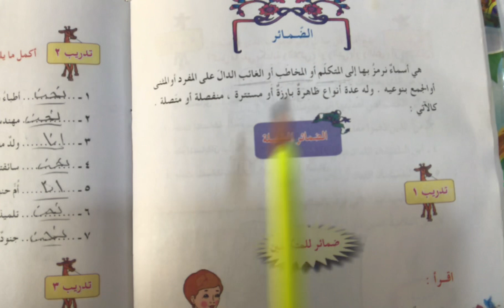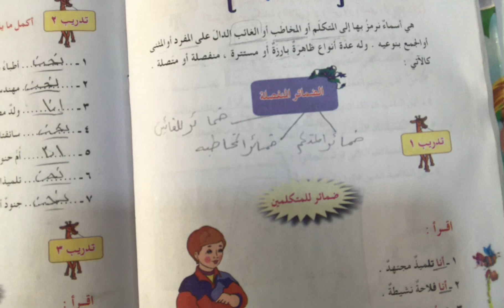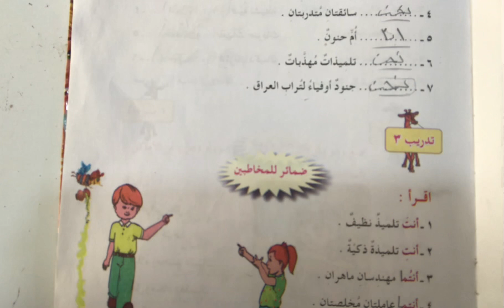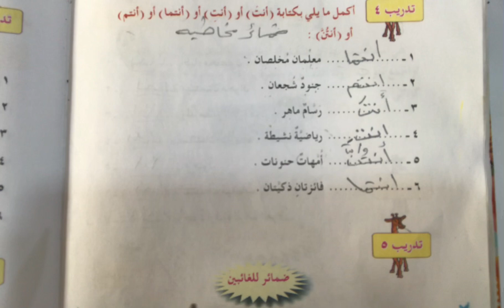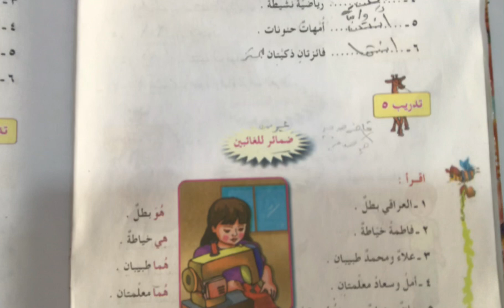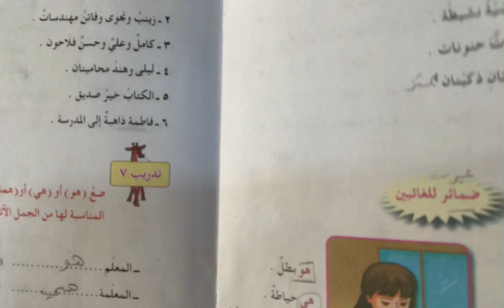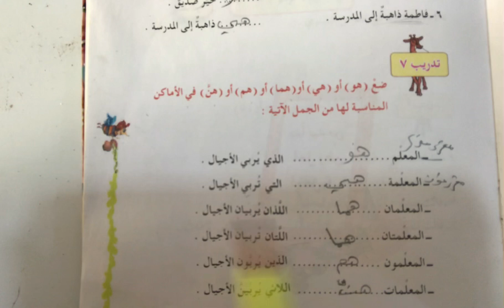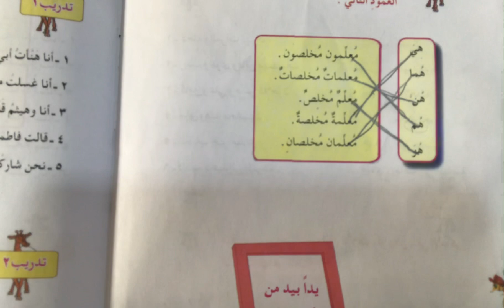الضمائر للصف الرابع الابتدائي ص٤٢ (ضمائر المنفصلة)ضمائر المتكلمين والمخاطبة والغائبين مع حل تمارين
الضمائر للصف الرابع الابتدائي
قواعد صف الرابع الابتدائي
حل تمارين الضمائر صف الرابع الابتدائي